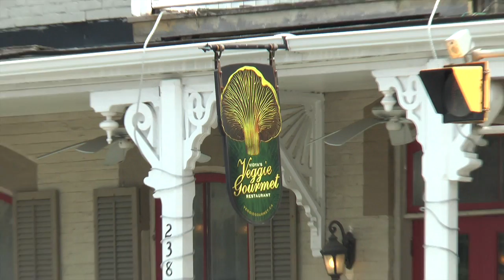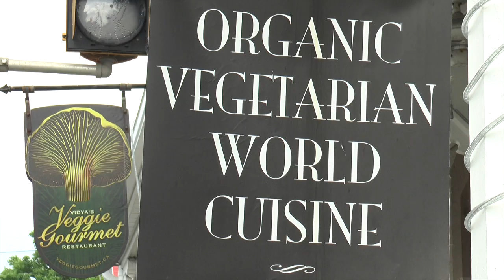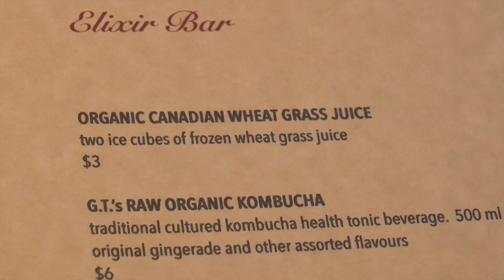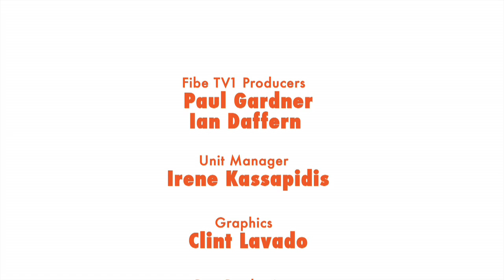Barrie Fit Season 1: Vidya Yoga and Wellness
Barrie Fit is a A fitness and food show created and co produced by Sugar C Media/Fibe TV1 and featuring Carole Parsons Schafer and your host/guide to the best places to eat and move in and around Barrie, Ontario, Canada.
Full episodes of Barrie Fit Season 1 can be viewed on Barrie Rogers TV and Bell Media Fibe TV1